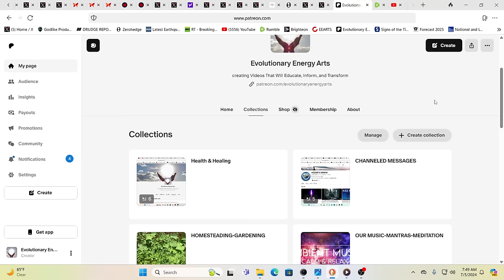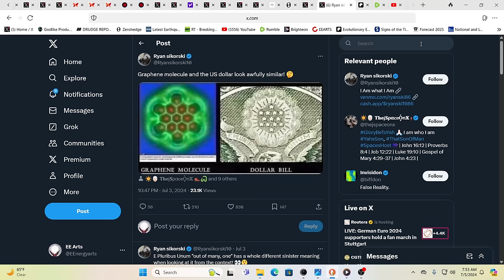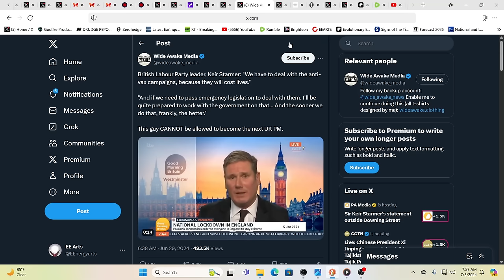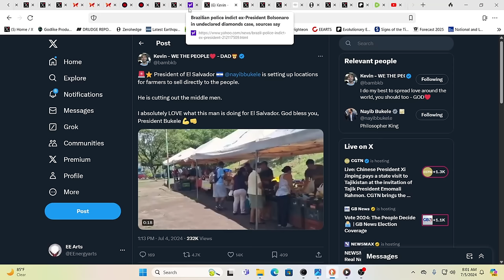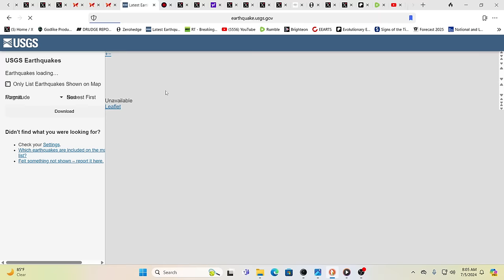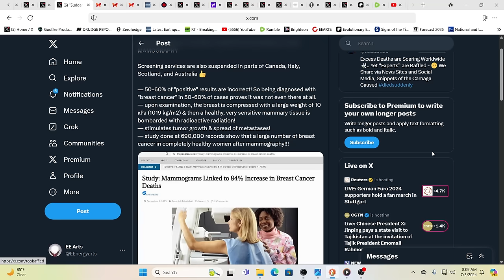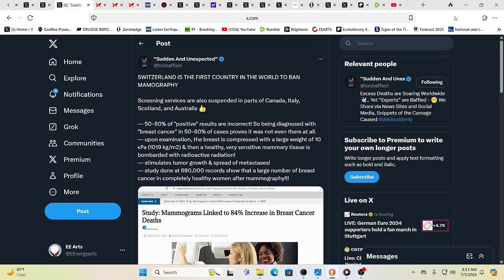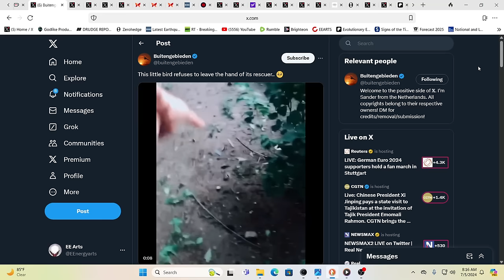WHAT THE $%^&*# BLEEP IS REALLY GOING ON???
For truly uplifting energies & frequencies in these times!

Namaste!